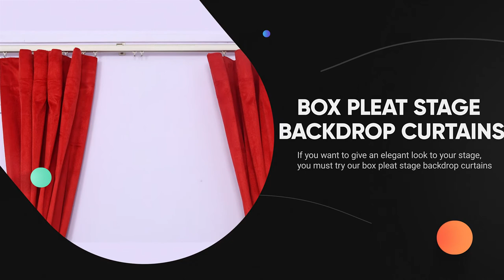🎁 Custom size - Red velvet home theater curtains - Church altar curtains | Unique Velvet Curtains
🎁 Custom size - Red velvet home theater curtains | Church altar curtains | Maurvii Textiles
Why choose us for buying red velvet theater curtains & custom theater curtains
✔ Buy curtains for small areas to very wide areas as you want
✔ Very affordable prices
✔ All colors available
✔ Get curtains as per your measurements
✔ Pay as per required size of curtains
✔ Instant price information from product page
✔ Get all kinds of curtains customization like embroidery, decorative work, alteration

- Explore classy velvet home theater curtains available in many colors and designs
- Velvet home theater curtains are widely used at home decoration, cinema rooms, school stage curtains and more.

Maurvii textiles are leading manufacturer of creating any size velvet curtains, sheer curtains, quilts and table skirts. We have a team of expert tailors who sew curtains according to your choice.

We use golden bullion fringe at the bottom hem of the home theater curtains to make it more precious for the places. Specially red velvet curtains are widely used in church decoration.

Material we used:
We use 100% polyester velvet fabric which is soft in touch and gave a regal look to areas where theater curtains are hanged.

Custom-sized velvet home theater curtains are specially used to decorate stages, rooms, etc.

🎁 5 places where custom size theater curtains are used most
☑  Live theaters: Theater curtains are an essential part of any live theater, and are used to open and close to reveal or conceal the stage and set.
☑  Opera houses: Opera houses often have grand, ornate curtains that are used to signal the beginning and end of a performance.
☑  Concert: Theater curtains are also used in concert halls and other live music venues to create a sense of drama and excitement.
☑  Television studios: Television studios often have theater curtains to create a more professional look and feel for the set.
☑  Schools and community centers: Theater curtains are also used in schools and community centers for plays, musicals, and other performances.

🎁 5 types of custom size home theater curtains that use the most
☑ Blackout home theater curtains: Blackout curtains are designed to block out all light and are often used in home theaters to create a completely dark environment for optimal viewing.
☑ Acoustic home theater curtains: These curtains are designed to absorb sound and reduce echo in a home theater room. They can help to improve the overall sound quality of the space.
☑ Insulated home theater curtains: Insulated curtains are made with a layer of insulation material and are designed to help regulate the temperature of a home theater room. They can keep the space warm in the winter and cool in the summer.
☑ Motorized home theater curtains: Motorized curtains can be controlled with a remote or smart device and are a convenient option for home theaters. They can be opened and closed with the touch of a button.
☑ Theater screen curtains: These curtains are designed specifically for use with a projector screen and can be opened and closed to reveal the screen when it's time to watch a movie. They are usually made of a heavy, opaque fabric to prevent light from interfering with the movie.